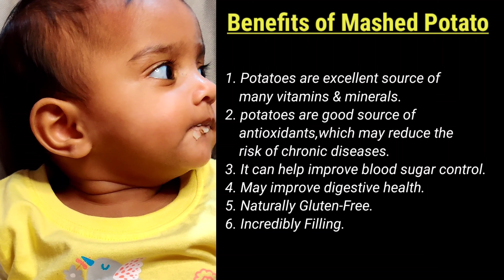Mashed Potato for Babies/ Potato Recipes for Babies/ Weight Gain Baby Food/ 6 Months Baby Food Ideas